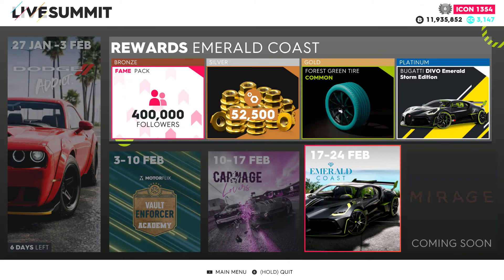The Crew 2 The Hunt rank platinum Hummer HX Concept Enforcer unit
Specs:
Motherboard: ASUS ROG STRIX B360-H GAMING
Cooler CPU: Arctic Freezer 34 eSports White
CPU: Intel Core i5-9600K 3.70GHz (4.00GHz)
Memory: HyperX Fury Black 16 GB RAM 2400 MHz
GPU: ASUS ROG NVIDIA GTX 1070 OC
PSU: Corsair VS650W
SSD: ADATA Ultimate SU650 120GB / Patriot Blast 240GB
SSD M2: ADDLINK S70 1TB
Monitor: Acer Gaming KG251QF 144Hz
OS: Windows 10 PRO